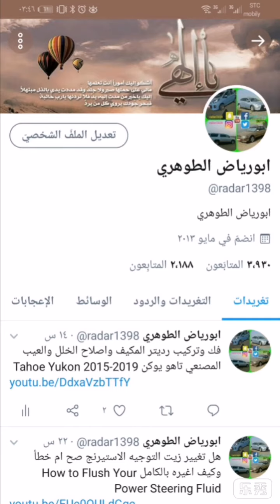تغيير زيت الدبل تاهو Tahoe 2014